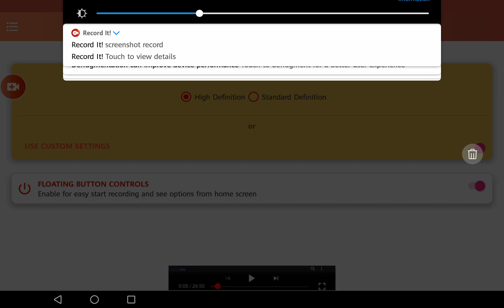plz سب and make me reach 1b subs